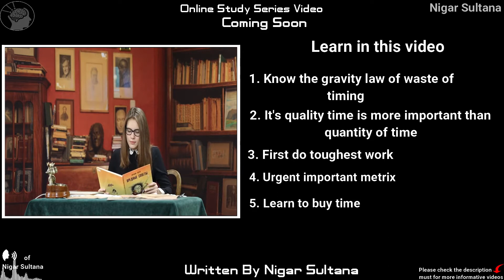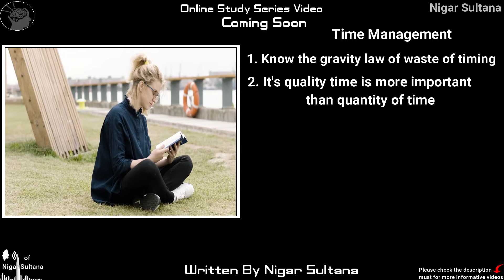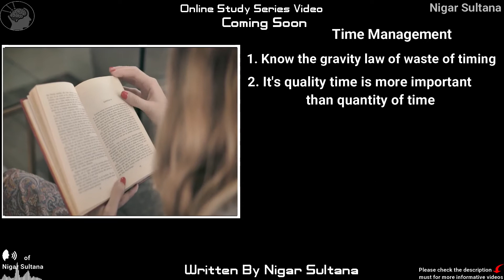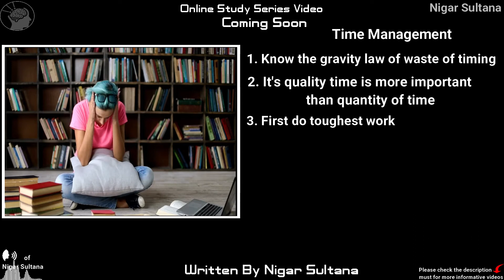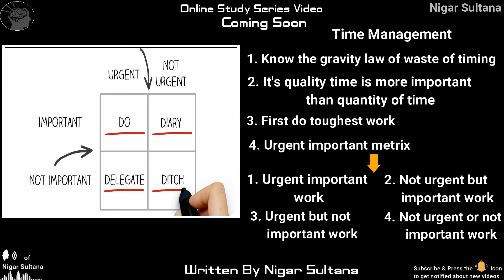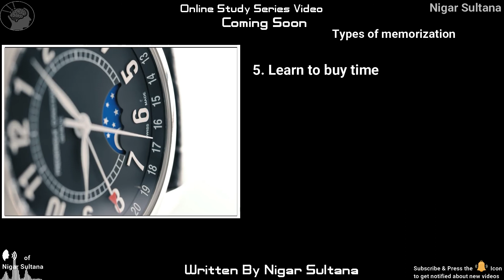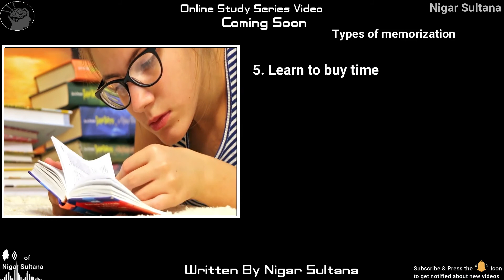Time management tips for smart work & study !! Time kaise manage kare - in hindi-2020 -TruthGyan !!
Published by 13 August 2020 At 5:00 pm

In this video you learn how to smart work & study time management to manage your all thing very smartly and work very fastly and how to utilize your time  . In this video has 5 Amazing time management Techniques to work smart and your study so must watch it ...

Hii I am Nigar sultana welcome to our you Tube channel Truth Gyan

Is video me ye bataya gaya hai ki aap apne kaam study or apne samay ko kaise manage krege uske liye aapka time management kaisa hoga to uske liye is video me 5 amazing techniques baataae gaye hai or ek last boosting tips bhi hai jo aap na sirf apne study me balki kisi bhi kaam ke liye time manage kar sakte hai sakte hai so must watch it .

~~~Cover the topic in this video~~

00:34 sec =All tips like sumup video
00:53 sec = know the gravity law of waste of timing
1:51 sec =it's quality time is important than the quantity of time
2:25 sec = first do toughest work
3:37 sec = urgent important metrix
4:56 sec = learn to buy time
06:02 sec = Boosting tips

_________Queries of video_________

*How to utilize your day
*How to use your time
*How to use your time more effenceincy
*How can I improve my time management
*What are the 5 time management strategies
*How do you manage your time
*What are the 5 key element of time management
*What are the most powerful time management techniques
*What are the three method of time management
*Lockdown time management tips

Connect to other social media platforms.